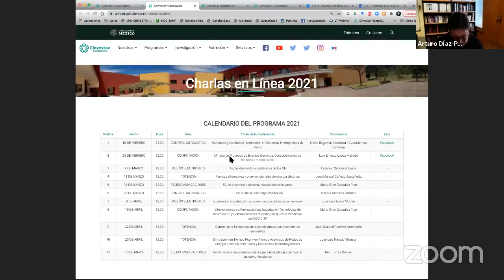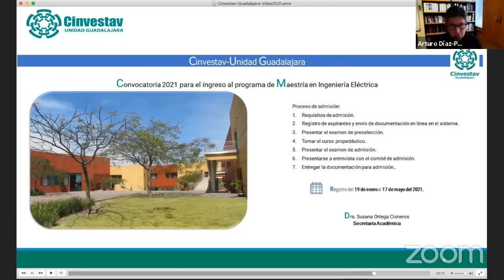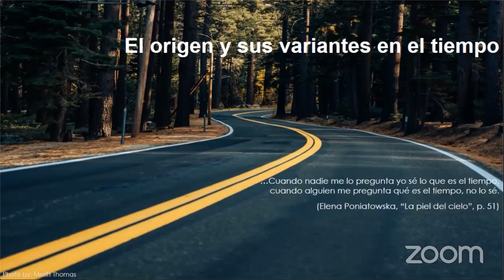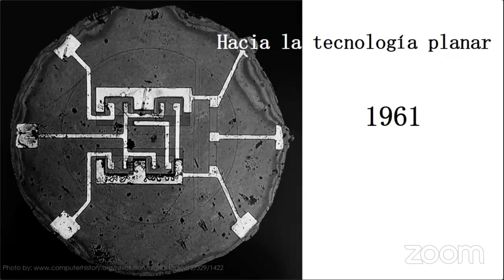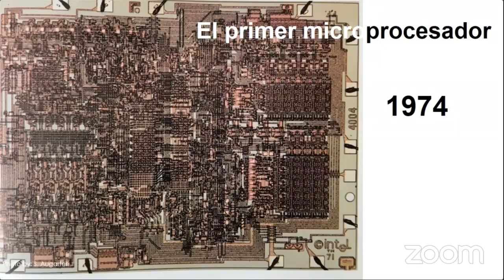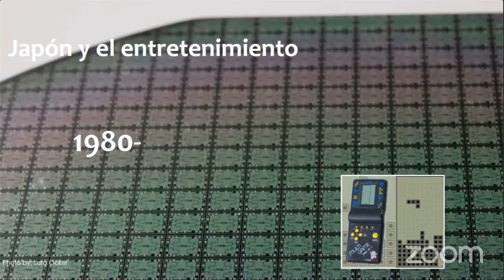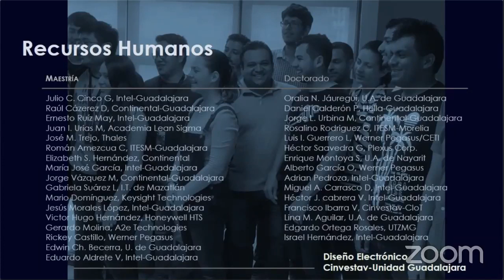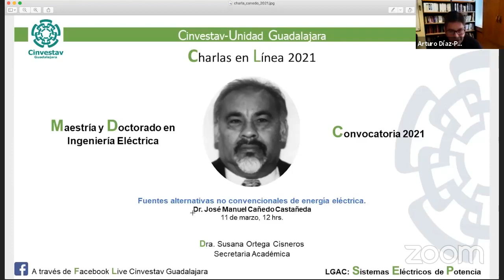Origen, desarrollo y tendencias de los circuitos integrados - Dr. Federico Sandoval - Cinvestav Gdl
CIs (Circuitos Integrados)

Nunca como ahora, el acceso a la tecnología digital y a las comunicaciones está en nuestras manos. El teléfono celular (o Smart phone) y la Laptop son ejemplo de esta realidad. Los distintos protocolos de comunicación, sus puertos, Apps, logos y accesorios nos son tan comunes que no nos detenemos a pensar cómo es que estamos inmersos en este escenario de las comunicaciones inalámbricas. Muchos más son los ejemplos que muestran, que desde hace varias décadas, el acceso a la tecnología ya era posible. En el pasado, al igual que hoy, muchos desarrollos eran para Entretenimiento, y donde el almacenamiento de información sucedía en diversos dispositivos. La comunicación inalámbrica, como hoy la conocemos, no existía pero sí había sistemas portátiles. Pero, ¿Cómo fueron los antecesores de esos desarrollos? Para intentar responder debemos transitar en el pasado, y tener presente que los caminos fueron diversos y no ocurrieron en línea recta. Por lo anterior, en esta charla, el énfasis es describir todo aquello alrededor de los Circuitos Integrados. Grosso modo, su origen, desarrollo, cuál la contribución que ha hecho México, en qué rubros ha participado la Unidad Guadalajara del Cinvestav, y en general cuál es la tendencia actual en este nicho de oportunidad permanente.